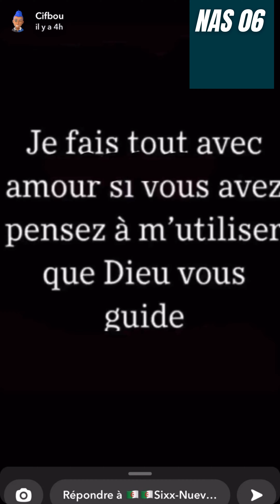CIFBOU COUPE DU MONDE CLERMONT TIRAGE BOBBY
REACTION A 1 VIDEO DE CIFBOU SUR SNAP
Coupe du monde Clermont Ferrand des quartiers
video d'humour

Nas Actu YTB 2
Nas 06